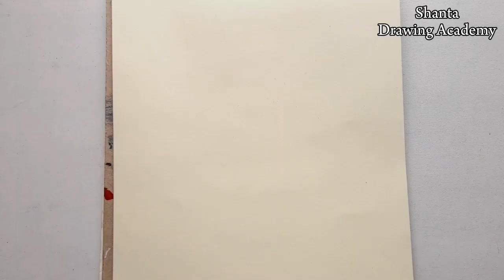How to draw a beautiful dress - step by step || Drawing tutorial || Art